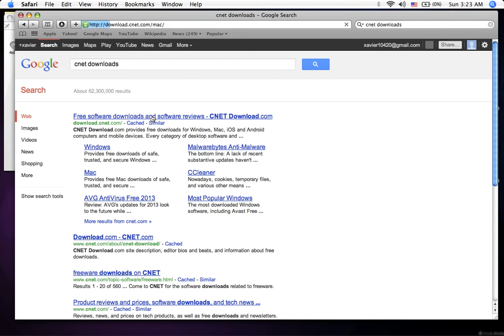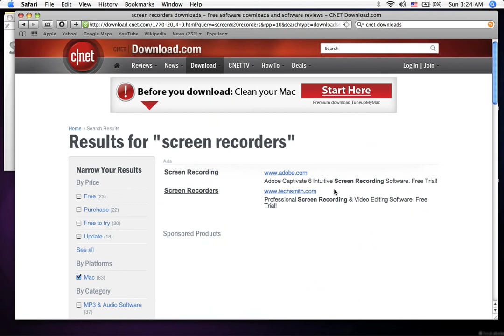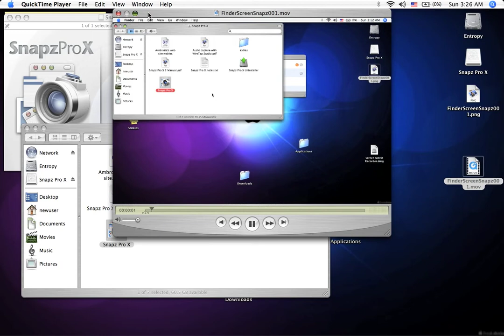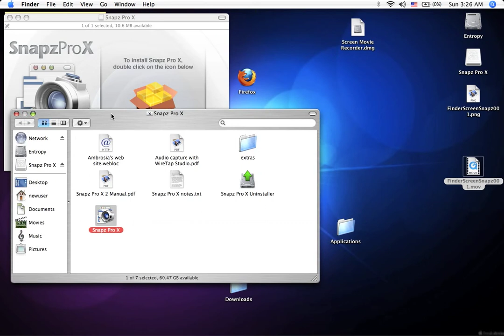How To Record 10.4.11 Mac Screen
How To Record Mac Screen 10.4.11

Just follow the video above sorry for no audio had tech. difficulties..

Hello YouTube Today I Bring You A Short Tutorial On How To Record A 10.4.11 Mac!
ENJOY:D